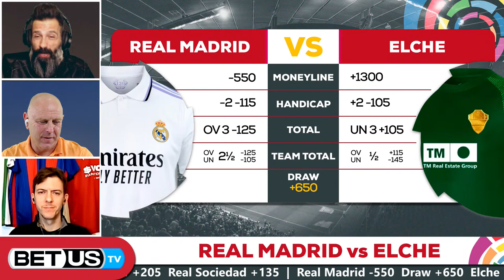La Liga Matchday 21 | La Liga Odds, Soccer Predictions & Free Tips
Real Madrid and Real Sociedad come into Matchday 21 looking to bounce back after both clubs lost their encounters last weekend while Barcelona got another consecutive victory. The table leaders now face Villareal, who are ranked 6th in the standings but come from two straight losses. Oddsmakers have Barcelona winning yet again but the rest of the top 5 might be shifting around a bit by the end of the weekend.

Join our BetUS's host, Gordon “Flash” Watson, who’ll be joined by our soccer experts Pavlos Laguretos and Roman De Arquer to discuss the best La Liga odds available, and to share with you their hottest soccer predictions, free tips, and best soccer picks for Matchday 21.

In this video:
0:00 La Liga Matchday 21 Picks
3:13 La Liga Betting Record
3:49 Almeria vs Betis Match Prediction
8:26 Sevilla vs Mallorca Match Prediction
13:27 Valencia vs Athletic Match Prediction
18:23 Getafe vs Rayo Match Prediction
23:05 Celta Vigo vs Atletico Match Prediction
27:36 Valladolid vs Osasuna Match Prediction
31:56 Villarreal vs Barcelona Match Prediction
39:25 Real Madrid vs Elche Match Prediction
45:58 Q&A La Liga Matchday 21
48:15 La Liga Best Bets

Connect with our hosts and experts on Twitter:

Flash: @Flash_37
Pavlos Laguretos: @Paulie_WT
Roman de Arquer: @Aeroslavee

Photo: Jose Jordan / AFP